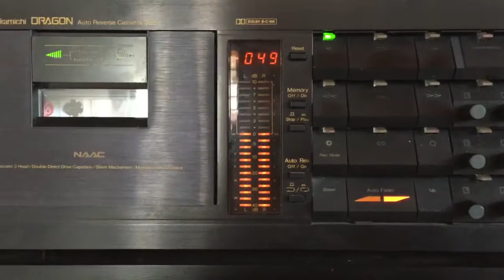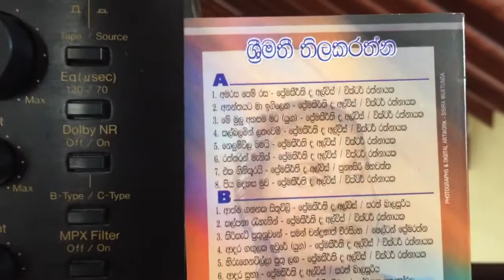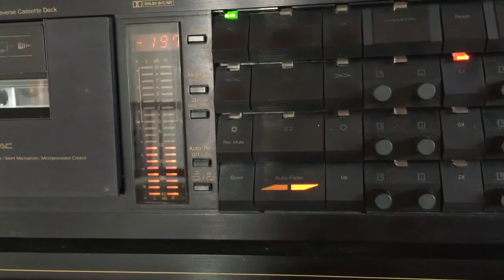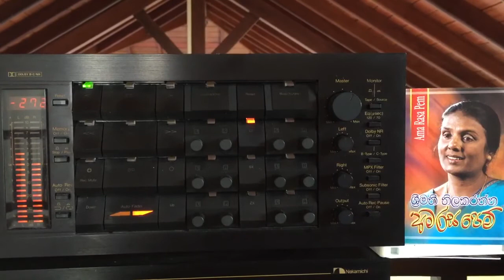Srimathi Thilakaratne: Amarasa Pem Rasa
Lyrics: Premakeerthi de Alwis; Melody: Victor Ratnayake